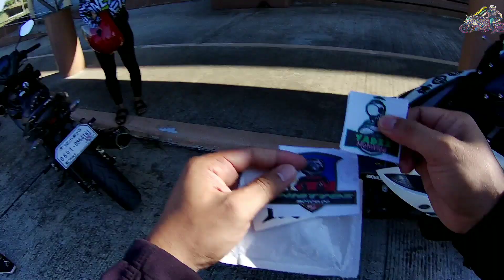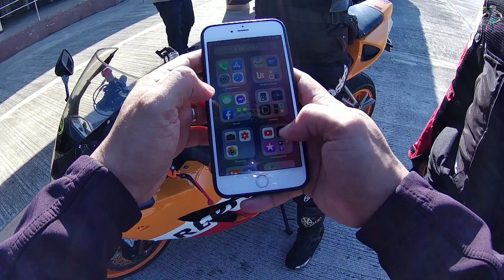Sponsor agad? Capiz MotoVloger Nag sama sama sa isang Event. Photo Shot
Hellow Guys eto po ang Video na nag sama sama ang mga motovloger sa isang event.
Photowave
Pitik ni doc